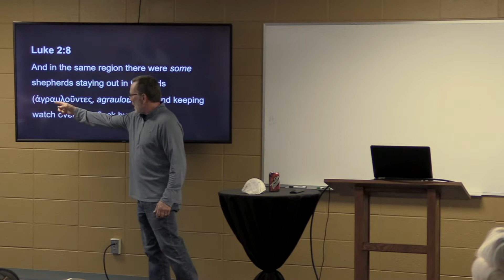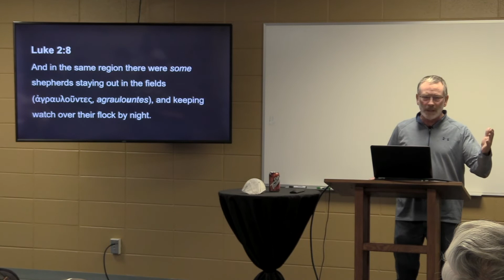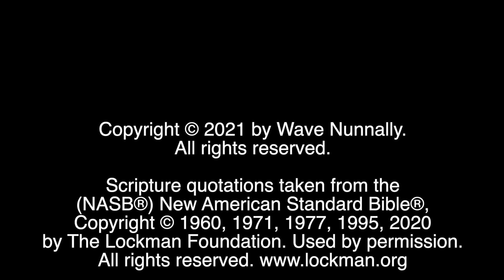Why were the shepherds guarding the sheep at night?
In this Quick Clip, Dr. Nunnally looks at the shepherds who are included in the story of Jesus' birth. What significance is there that they were guarding their sheep at night? And what does this tell us about what time of year Jesus was born? (Hint: It wasn't December 25!)